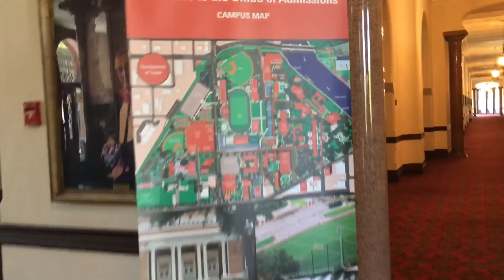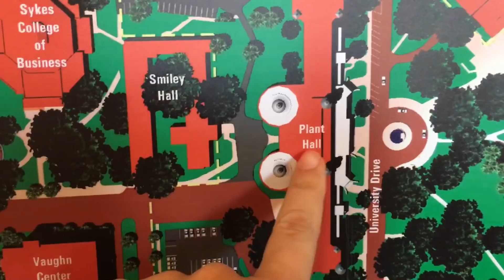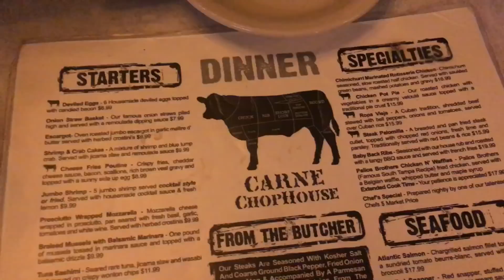AMERİKA'DA YAŞAM | DOĞUM GÜNÜ HEDİYEM | NEREYE GİDİYORUZ?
27 Nisan doğum günümdü, bu sene değişik bir hediye aldım Sabri'den... Çok beğendim:) Umarım siz de beğenirsiniz...